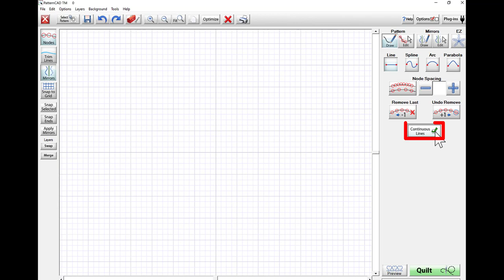V Shape pattern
How to create a V shape pattern. No Audio